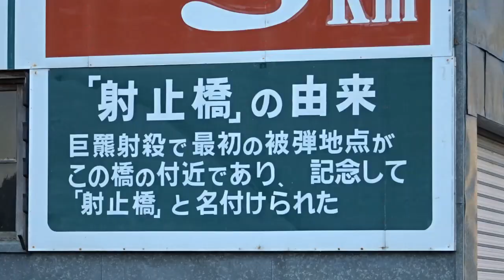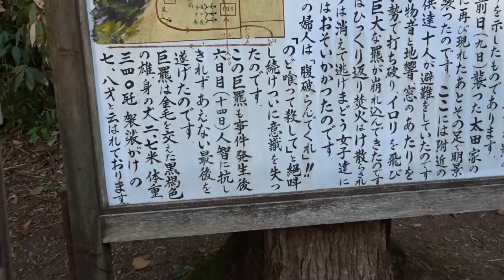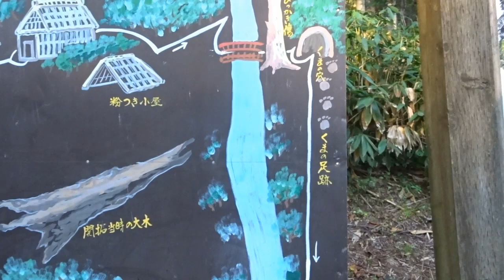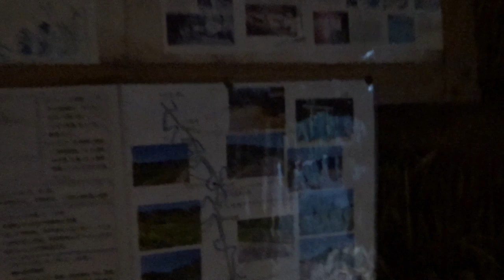日本史上最悪の三毛別ヒグマ事件現場 北海道の旅NO18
北海道三毛別ヒグマ事件